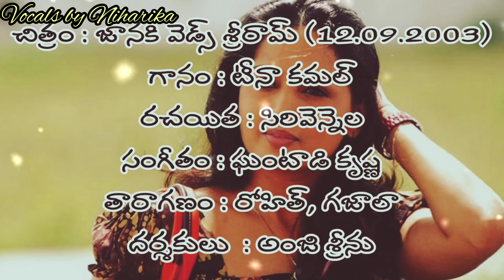Panduvennelo Coversong❤️ Vocals by Niharika